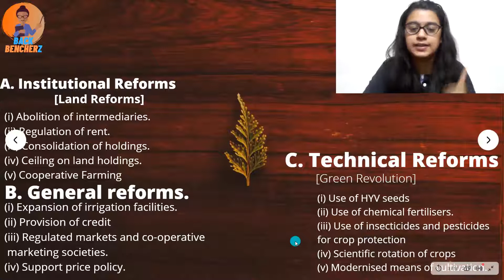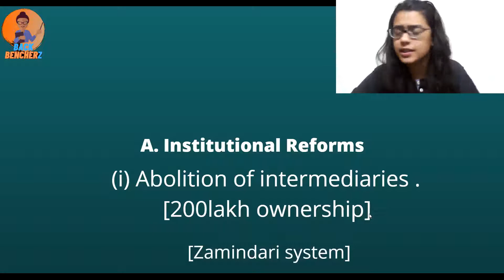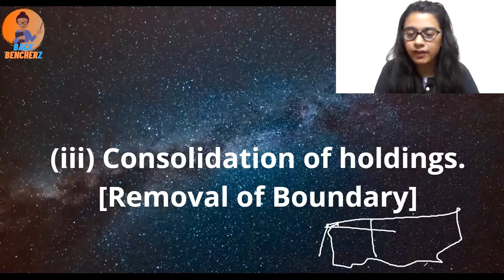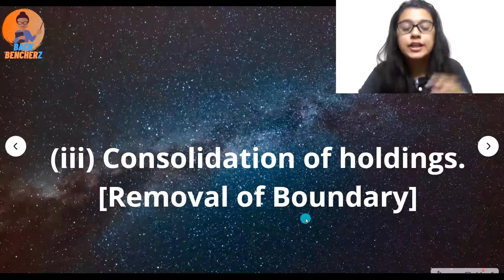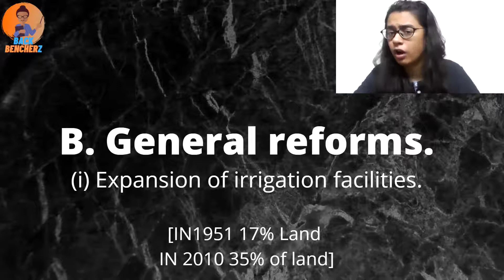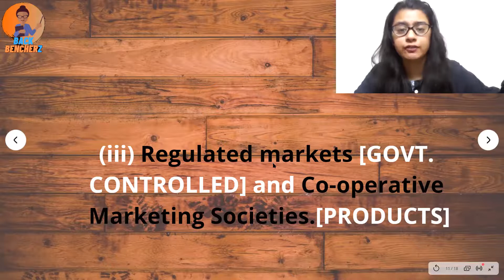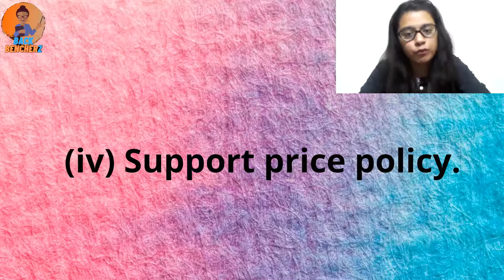Ep-7 || Reforms of Agriculture || Land Reforms || General Reforms || Detailed Analysis || class-12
Have Any Problems ?